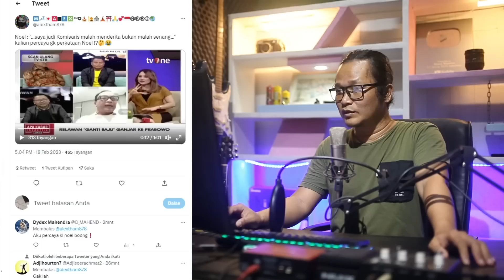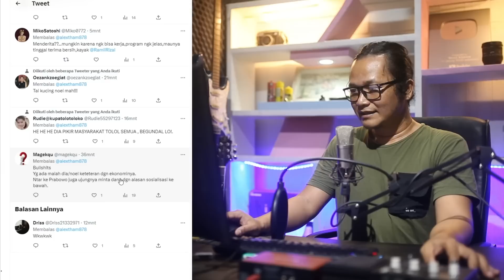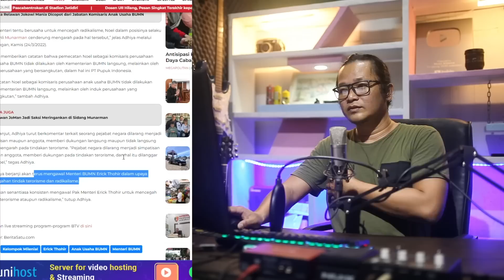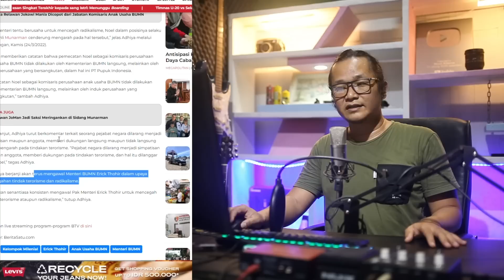SKENARIO MULAI TERUNGKAP!?KETUA JOMAN.SAYA JADI KOMISARIS MALAH MENDRITA!!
Noel mengungkapkan semenjak menjadi komisaris di anak perusahaan Bumn ketua joman tidak merasa bahagia dan justru sebaliknya.